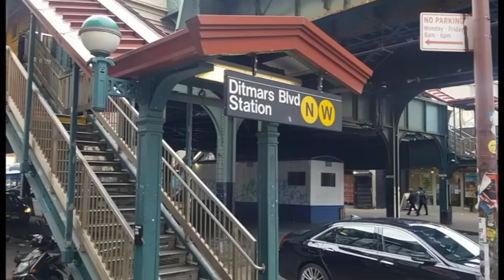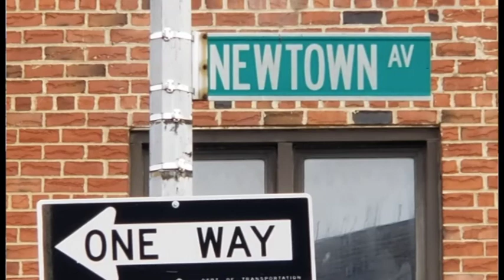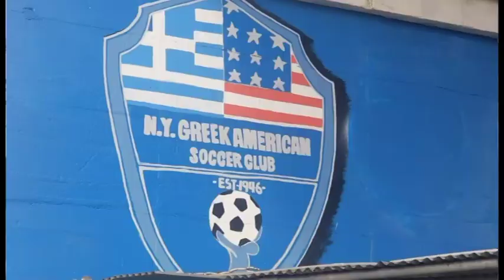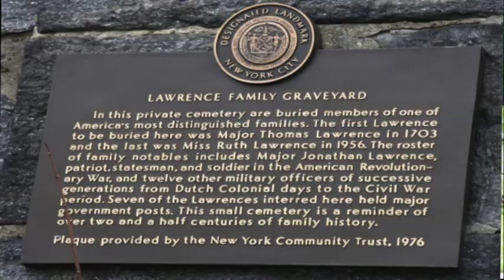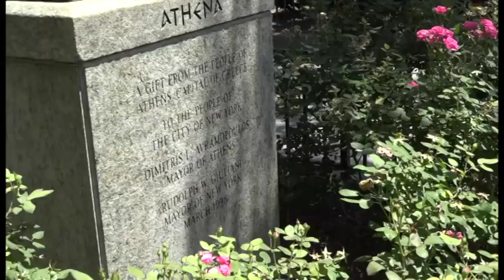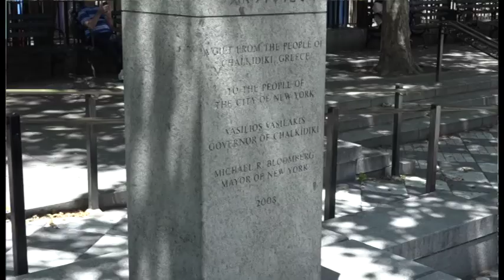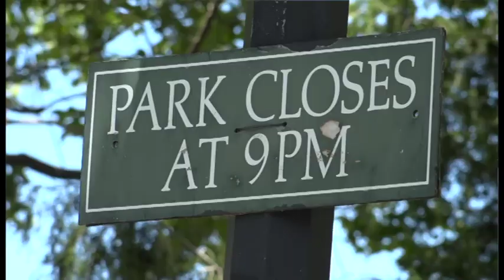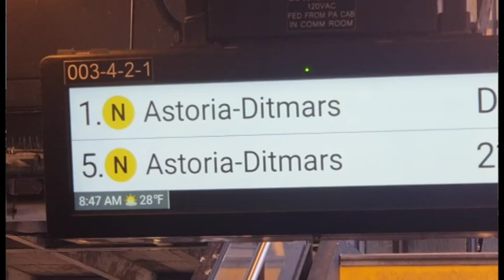Brief History of Greeks in Astoria, New York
Yanna Darili explores the history of Astoria and the immigrants who built this town. Local community figures, George Dellis and Gus Lambropoulos, tour us around and share the stories behind the town & development of the Greek landmark Athens Square Park.